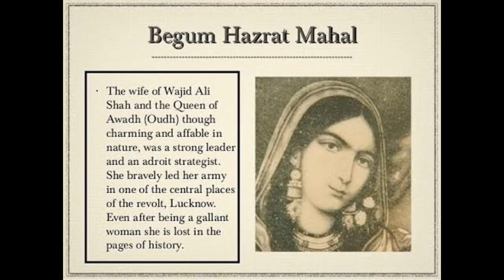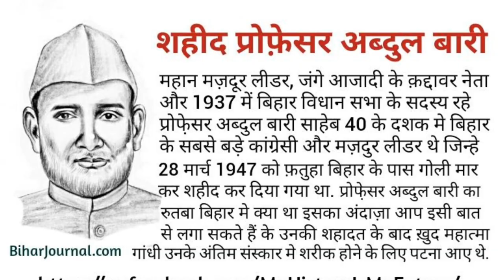50 Muslim Revolutionaries Behind India's Freedom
50 Muslim Revolutionaries Behind India's Freedom

50 महान मुस्लिम क्रांतिकारी । Top 50 indian muslim freedom fighters

भारत की आजादी के पीछे 50 मुस्लिम क्रांतिकारी
दोस्तों आज की इस वीडियो के अंदर मैंने आप सभी को हिंदुस्तान को आजाद करने वाले बहुत सारे मुस्लिम क्रांतिकारी के नाम बताएं हैं जिनमें से कुछ को आप जानते होंगे और कुछ को नहीं जानते होंगे प्यारे दोस्तों मैं आप सभी से कहना चाहता हूं कि अपने इतिहास को भी याद रखो और मैं इस वीडियो के अंदर बहुत सारे मुस्लिम स्वतंत्रता सेनानियों के नाम बताएं हैं अगर आपने इनमें से 10 मुस्लिम क्रांतिकारी के नाम भी याद कर लिए और उनके बारे में जानकारी ले ली तो आपके लिए बहुत ही ज्यादा अच्छा होगा मैं सभी मुसलमान से गुजारिश करता हूं कि अपने इतिहास को याद रखें और मिटाने से बचाए और आज की इस वीडियो को पूरा जरूर देख लेना जिसमें मैंने आप सभी को 50 महान मुस्लिम क्रांतिकारी के बारे में बताया है

2) Facebook ID. 👇👇👇👇
Keep watching
Keep support

1) महान मुस्लिम स्वतंत्रता सेनानी
2) महान मुस्लिम क्रांतिकारी
3) 50 महान मुस्लिम क्रांतिकारी
4) मुस्लिम स्वतंत्रता सेनानी
5) Top 50 indian muslim freedom fighters
6) muslim krantikari ke naam
7) muslim swatantrata senaniyon ke naam
8) muslim swatantrata senani
9) muslim freedom fighters of india in hindi
10) muslim freedom fighters name
11) muslim freedom fighters in indian
12) muslim freedom fighters
13) muslim freedom fighters in indian history
14) indian muslim freedom fighters name
15) indian muslim freedom fighters video
16) indian muslim freedom fighters
17) Muslim revolutionaries
18) India's freedom fighters
19) Indian independence
20) Muslim heroes
21) Indian history
22) Freedom struggle
23) 50 revolutionaries
24) Muslim contribution to freedom
25) Independence movement
26) Historical figures